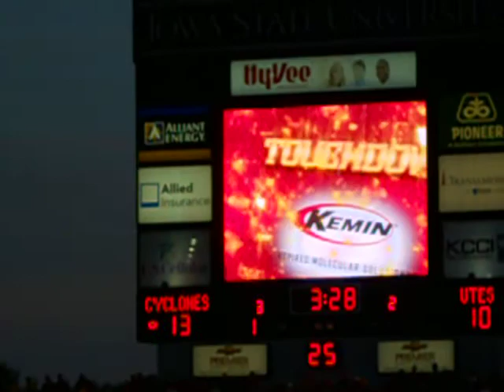Iowa State Cyclones Retake the Lead on Utah 14-10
This is as good as it would get all day long for the Cyclones. The Utes got the better of us on this day but as always at Jack Trice it's as much about the friends, the fun and the atmosphere (not to mention the good tailgating in the parking lot).